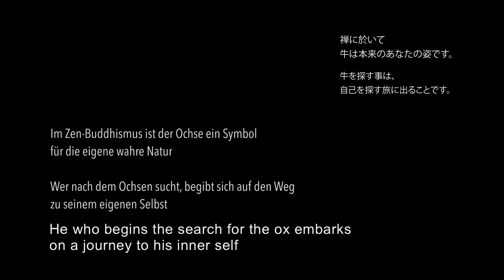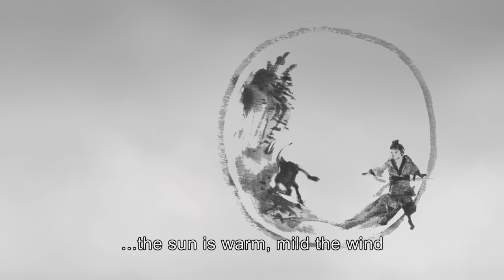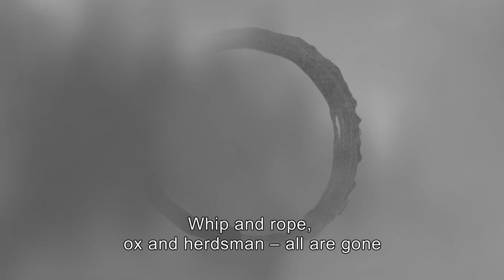Ten Bulls - Ten Ox Herding Pictures - Zen-Buddhism (Animation)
In Zen-Buddhism, the oxen is a symbol for one´s true nature.
He who begins the search for the oxen embarks on a journey to his inner self.

Animation from the documentary: Ai-un: Hugo Makibi Enomiya-Lassalle. Bridge Builder between Zen and Christianity by Christof Wolf